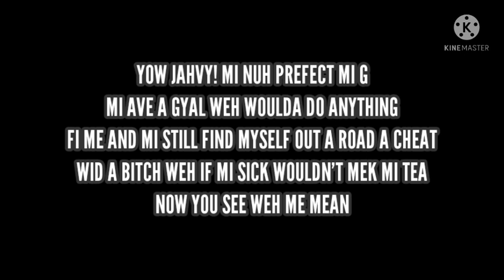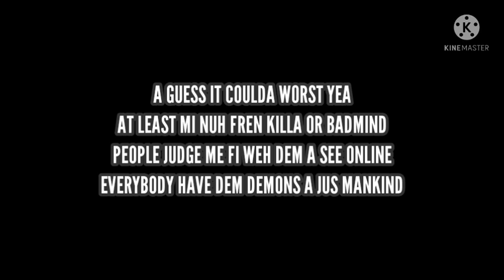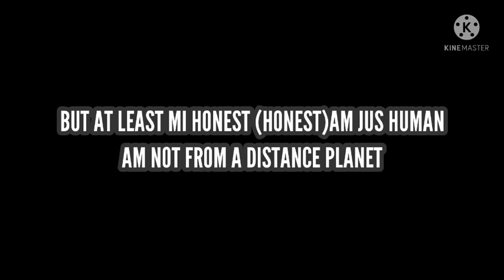450 - IMPERFECTION LYRICS (REUPLOAD)